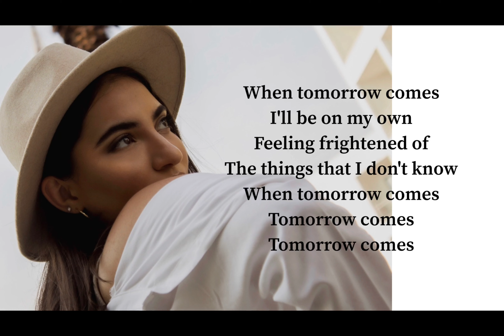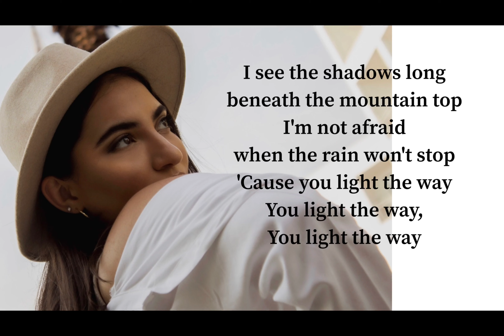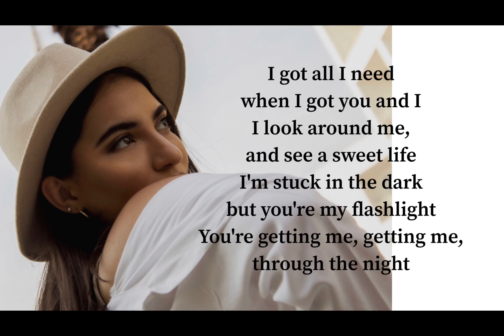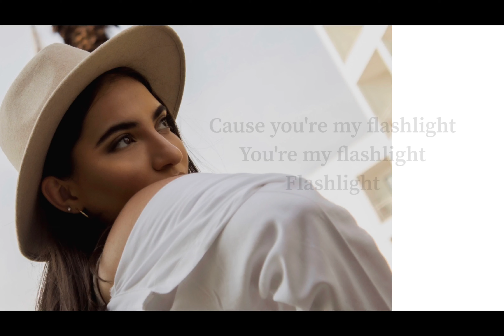Tatev Isayan "Flashlight" (Cover) - [Pop Art Vocal Studio]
Pop Art Vocal Studio
Vocal coaching by Araksya Amirkhanyan
Recording and Mixing by Lazzaro Music Productions

Tatev "Flashlight"
Originally by Jessie J.

POP ART Vocal Studio is where young singers and aspiring vocalists go to learn the fundamentals of singing like breathing, posture and diction. These basic principles are key to strong vocal performances.